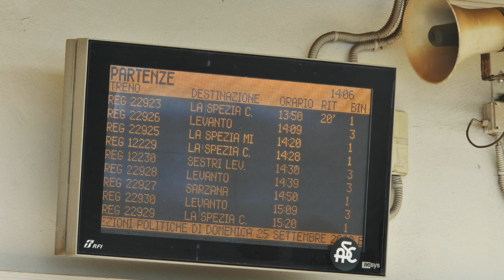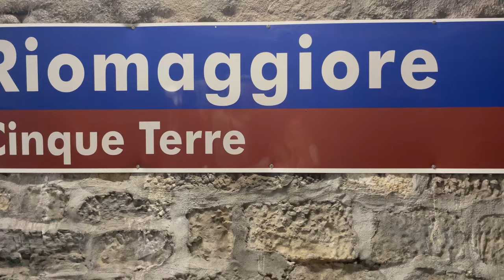Vlog voyage aux Cinque Terre - Italie. Mes conseils et bons plans !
Ces 4 jours aux Cinque Terre resteront gravés dans ma memoire ! C'est la vraie Italie que j'aime tant, avec le charme des ruelles, la gastronomie, les couleurs, la mer, les paysages etc. Et tout ça à 3h de route de la frontière française !